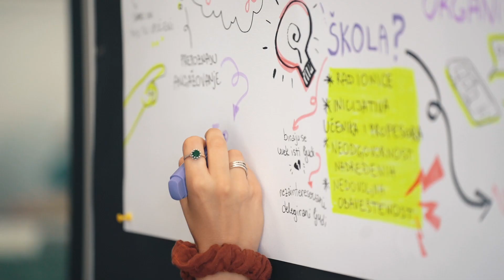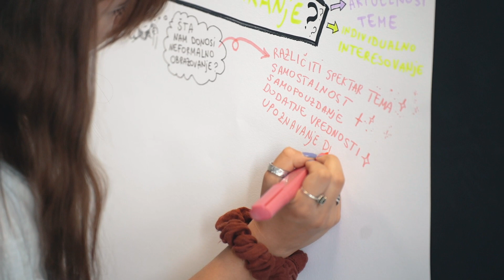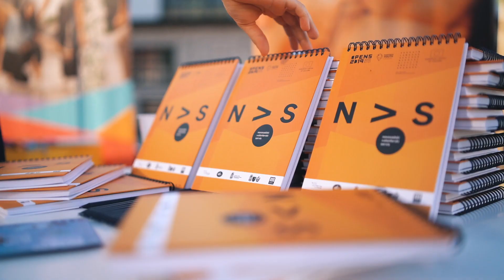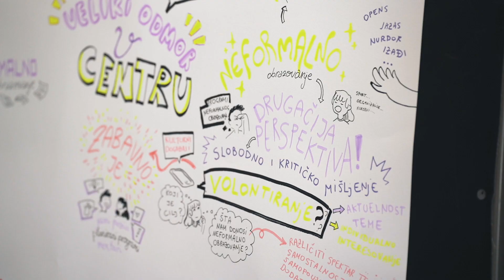Veliki odmor u Centru - aftermovie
U okviru događaja Veliki odmor u Centru, srednjoškolci su učestvovali u dijalogu sa predstavnicima formalnog i neformalnog obrazovanja, izneli su svoje stavove, pitanja i brige o oba pristupa učenju, nakon čega su se upoznali sa različitim novosadskim organizacijama.

Organizatori ovog događaja, Nikola Veselinović, Nikola Maletić i Aleksandra Ilijin ispred OPENS-a govore o celokupnoj ideji, načinu implementacije i zašto je važno da ovakav tip događaja postoji.